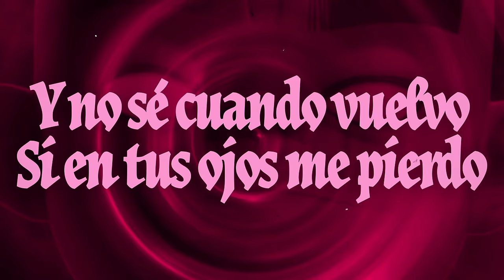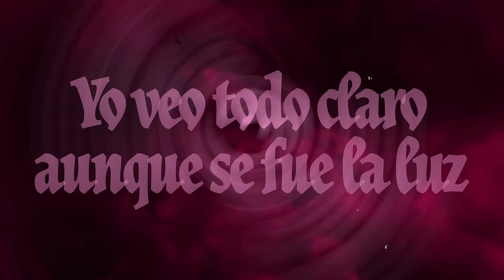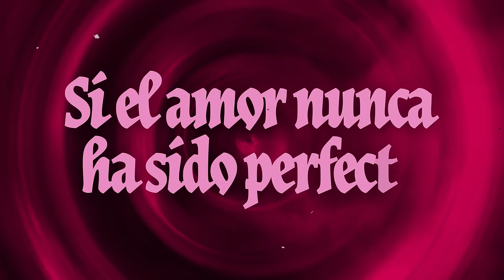Gorillaz - Tormenta ft. Bad Bunny (Official Lyric Video)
Video by Ricardo Izquierdo